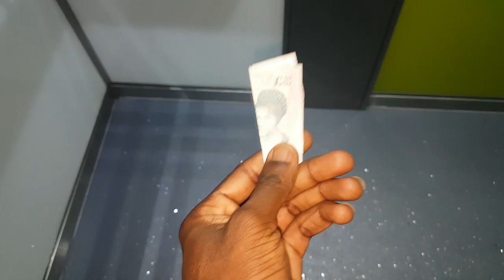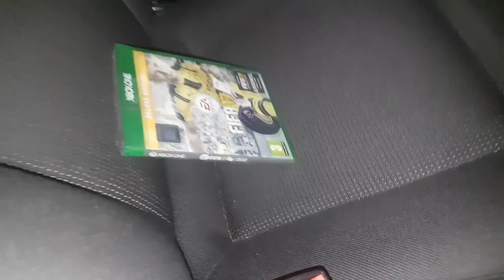Vlog 8 - Tower Bridge is opening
We're back with another video where we all filmed ourselves separately and stitched up our videos to make this super video. Hope you enjoy!